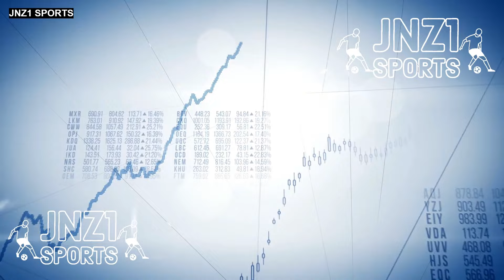RDC🇨🇩 🆚TANZANIE: INTERVIEW DE PETER KIOSO | FUTURS ACCORDS DE PARTENARIAT ENTRE LA RDC ET L'OL?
Le tournoi sera organisé par le Maroc pour la deuxième fois, et la première fois depuis 1988. Le tournoi se déroulera entre le 21 décembre 2025 et le 18 janvier 2026.